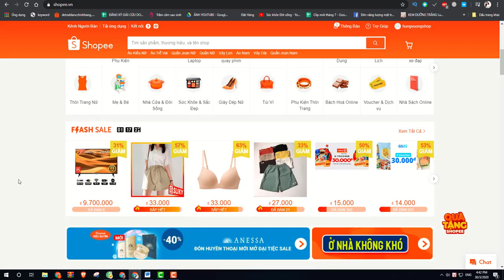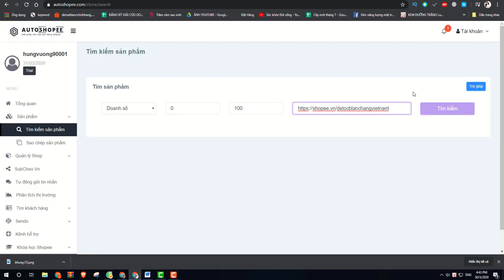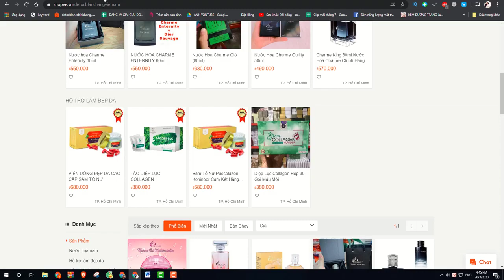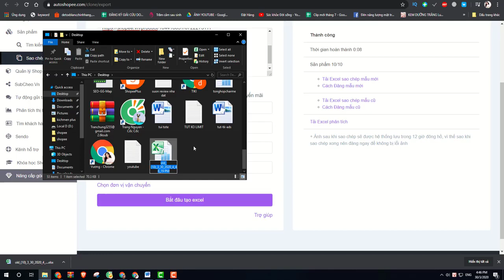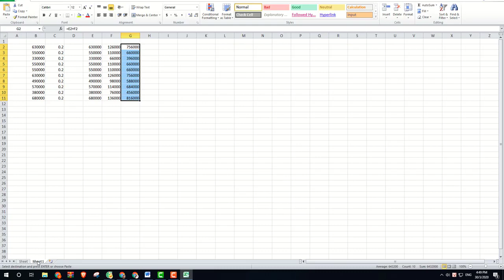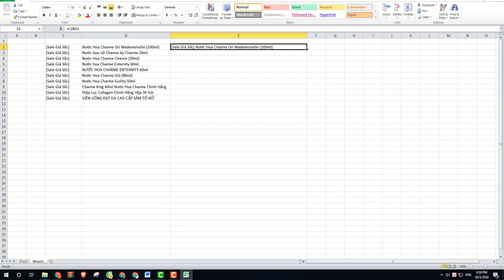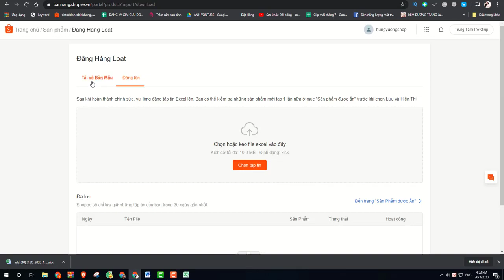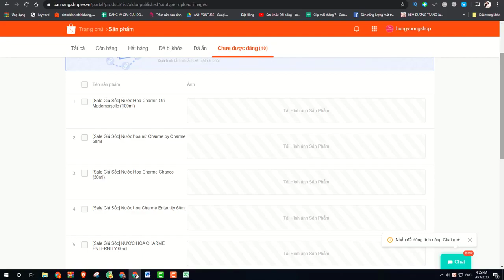Dropship Shopee Toàn Tập - Bài 3: Sao chép và đăng sản phẩm hàng loạt lên shop bằng Autoshopee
Dropship Shopee Toàn Tập - Bài 3: Sao chép và đăng sản phẩm hàng loạt

Với Autoshopee bạn hoàn toàn có thể sao chép hàng nghìn sản phẩm và upload lên shop của bạn 1 cách dễ dàng. Việc tự đồng hóa copy và đăng sản phẩm hàng loạt này sẽ giúp bạn tiết kiệm rất nhiều chi phí khi thuê nhận viên đăng bài cũng như tiết kiệm rất nhiều thời gian cho khâu này